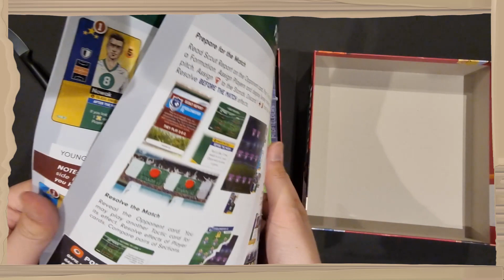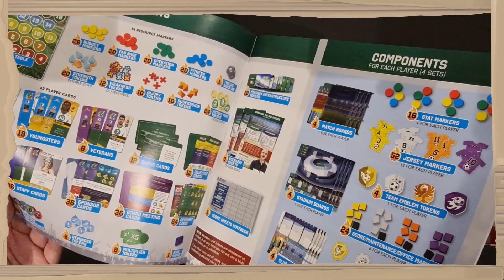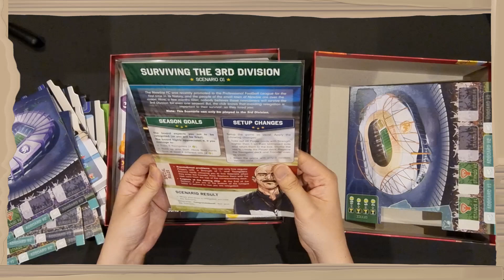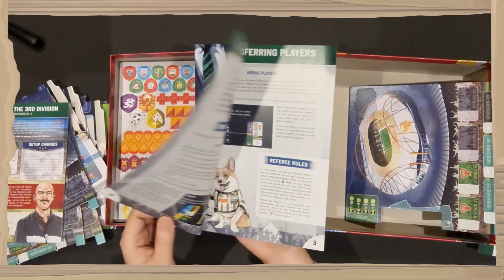Board Game Unboxing - Eleven Football Manager Board Game - แกะออกมาดม สุดท้ายก็ไม่ได้เล่น - BGWDR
สมัครสมาชิกกับเราได้ ทางนี้เลยจ้า 😎😍